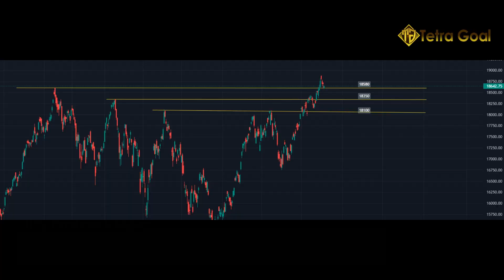Market 06-12-2022 Stocks in Radar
Nifty & Banknifty Levels
Sectors to watch
Stocks in radar
News and Events in stock market
RBI Policy